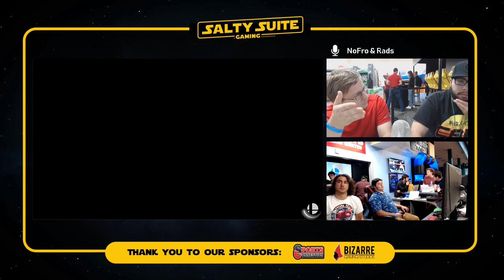Salty Suite Gaming Monthly #6 Doubles - KamSteele+Senor vs Justtheice+Sheep (Loser's Finals)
Salty Suite Gaming Monthly #6 - Ultimate Singles & Doubles

Join the Charlotte Smash Discord for more events and general discussion with members of the community!